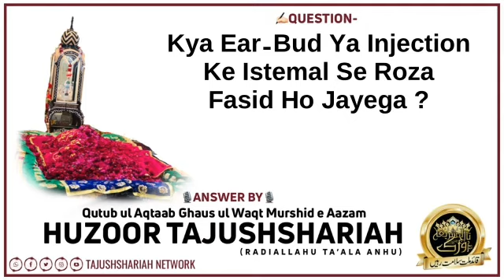#14 Kya Ear Bud Ya Injection Ke Istemal Se Roza Fasid Ho Jayega || Answer By- Huzoor Tajushshariah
#14 Kya Ear Bud Ya Injection Ke Istemal Se Roza Fasid Ho Jayega || Answer By- Huzoor Tajushshariah Alaihir Rahma